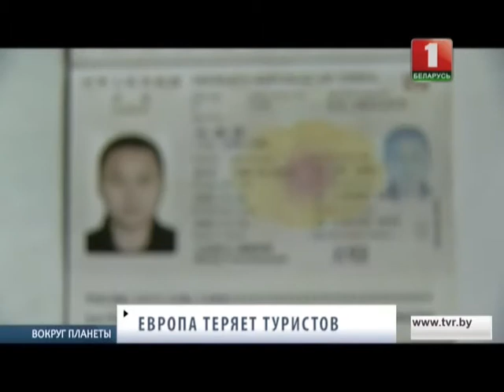Европа теряет туристов. Вокруг планеты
Путешествие в Европу: где хорошо и безопасно? Теракты, потоки беженцев и бесконечные забастовки транспортников. Туристы опасаются за свою жизнь и ищут альтернативные варианты.